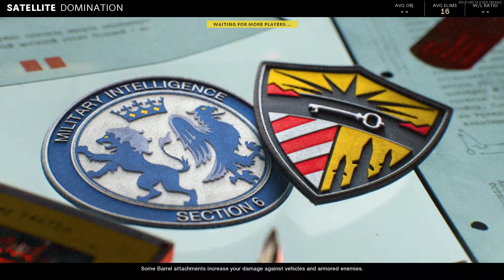newnew dont take this down YT ty